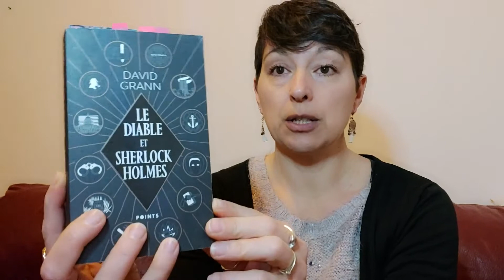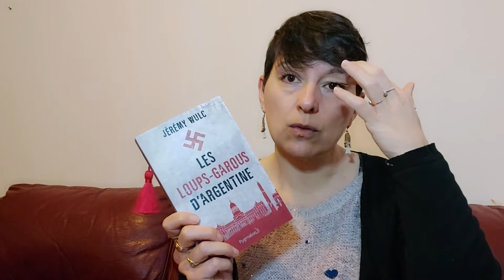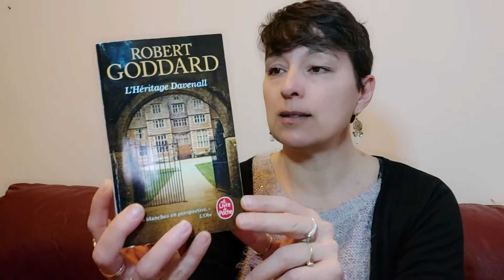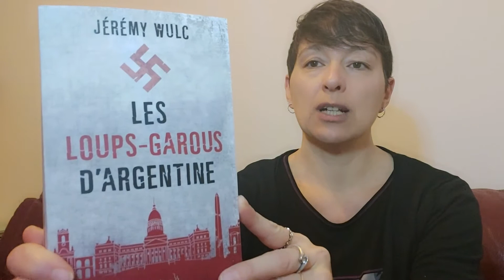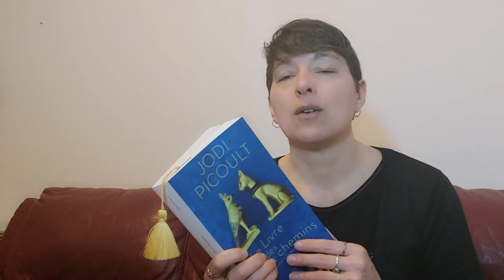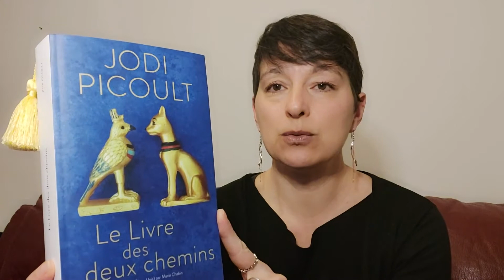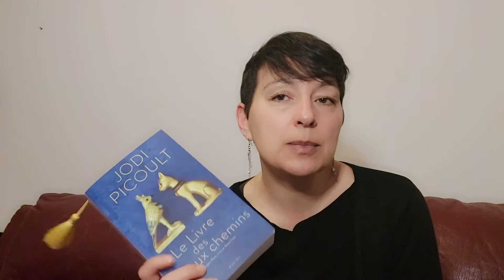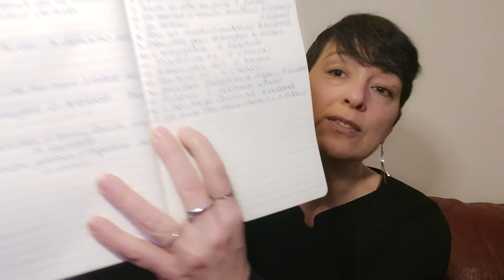VLOG LECTURE #5 - vacances - historique - contemporain - blabla stratégie et création de contenu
Au programme :

➡️mon avis sur :
- la 2eme enquête de David Grann dans Le diable et Sherlock Holmes
- Les femmes d'Heresy Ranch de Melissa Lenhardt
- Les loups-garous d'Argentine de Jeremy Wulc

➡️mes premières impressions sur Le livre des deux chemins de Jodi Picoult

➡️petit rappel de mon avis sur Les suppliciées du Rhône de Coline Gatel qui va sortir chez Le livre de poche le 5 mai prochain

Du blabla sur les "stratégies"et la création de contenu...
Mon carnet de lecture et ma prise de conscience (relative) de ma folie livresque